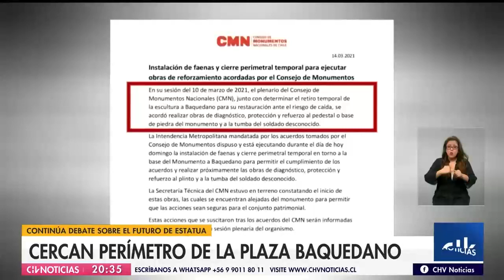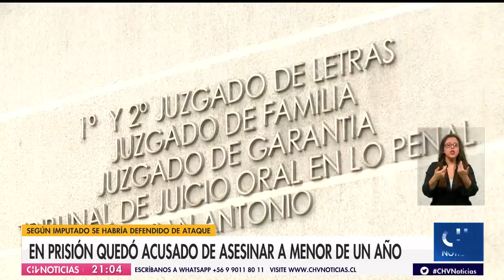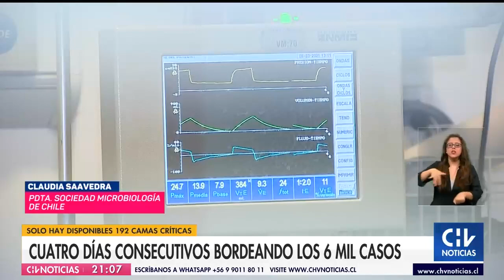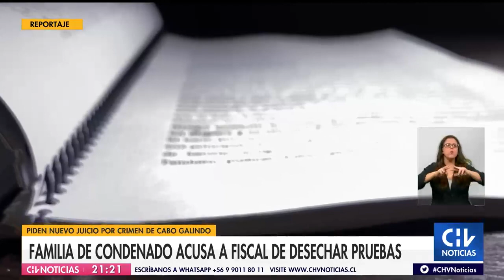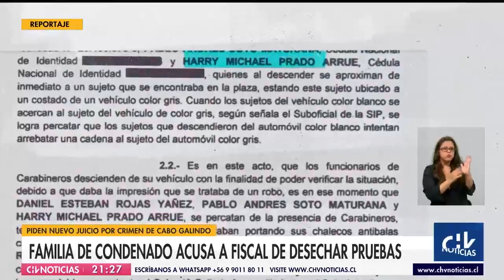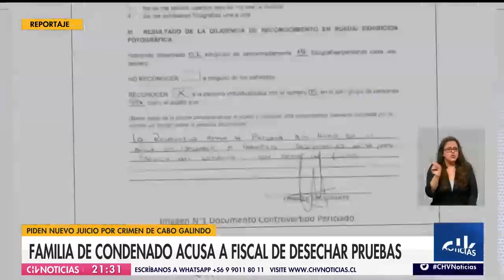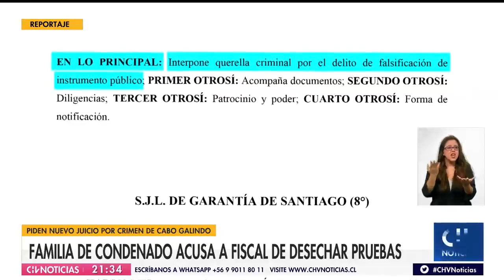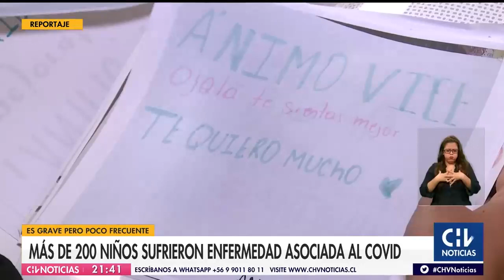CHV Noticias Central | Domingo 14 de marzo de 2021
Revisa las informaciones de este domingo 14 de marzo en una nueva edición de CHV Noticias Central

Conduce: Macarena Pizarro y Daniel Matamala